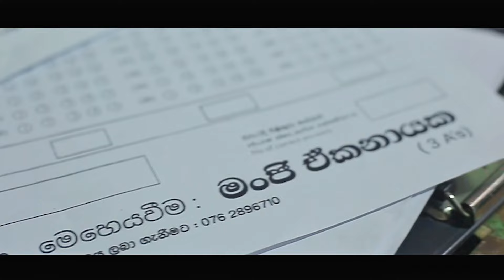Miss Manji Ekanayaka | First Car Achievement | The Most Popular PHYSICS teacher in Sri Lanka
Manji Ekanayaka | A/L PHYSICS Paper Classes

“There’s nothing stronger than a woman who has built herself - Good luck everyone who has a beautiful heart “